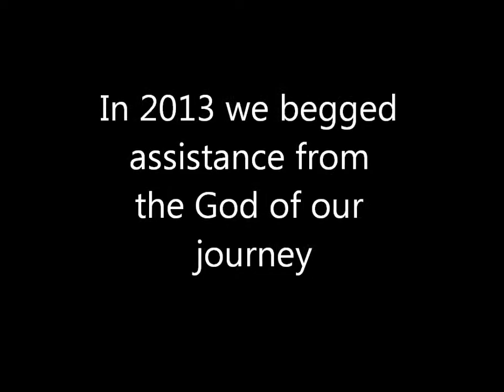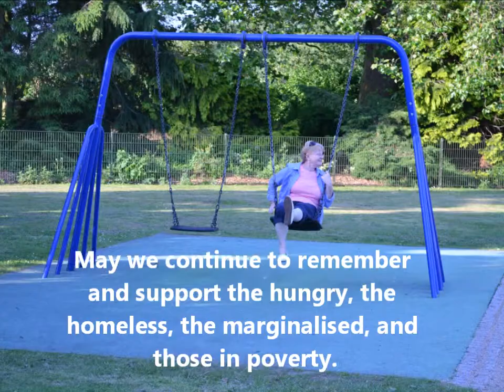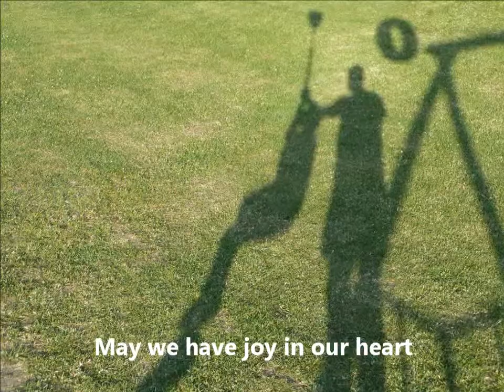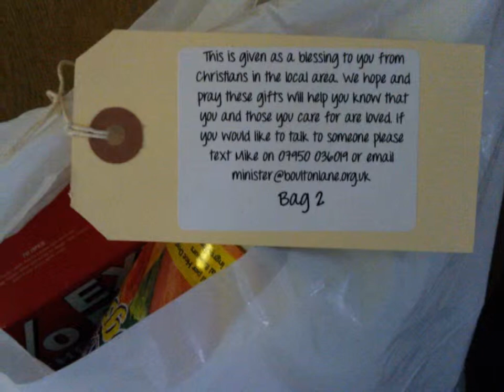Boulton Lane during 2013 and our prayer for 2014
Our prayer vision and reflection of 2013 and our prayer for 2014